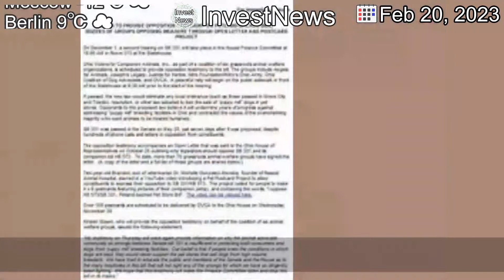[Latest]Splitting Up Social Media May Be Its Only Hope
[Publication Date]

[Contents]
Keeping different groups away from each other could be the best way to prevent a total meltdown of digital society.